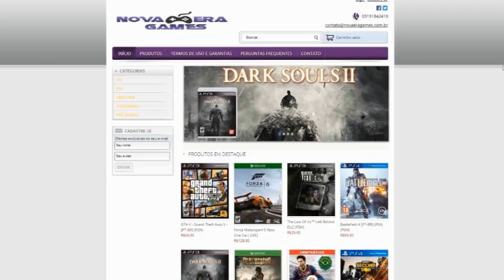GTA V PS4 ↑ EASTER EGGS ↑ 27 ANIMAIS ↑ 24º LOCALIZAÇÃO - PEIOTE / PEYOTE NOVA GERAÇÃO